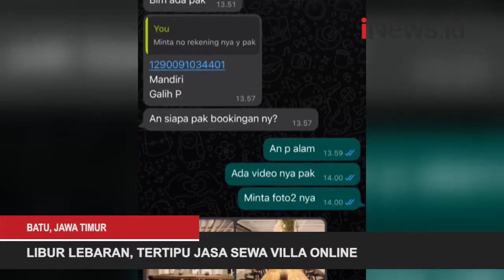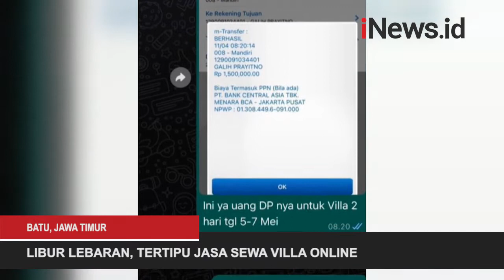HOT 5 iNews, Ribuan Arus Balik Pemudik Tiba di Bandara Soetta dan Seorang Janda Ditemukan Tewas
Lima berita pilihan dalam HOT 5 iNews, Senin (9/5/2022). Berita pertama, ribuan arus balik pemudik tiba di Bandara Soekarno-Hatta, Tangerang Banten, terus mengalami peningkatan. Bahkan, jumlah pergerakan pesawat sudah mencapai 1.100 penerbangan.

Android: inews.id/android
iPhone: inews.id/ios